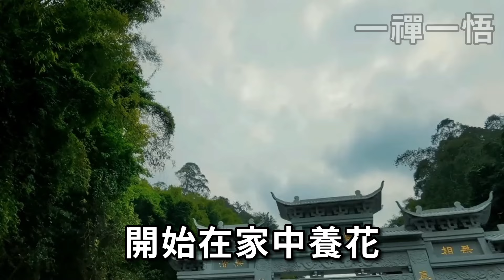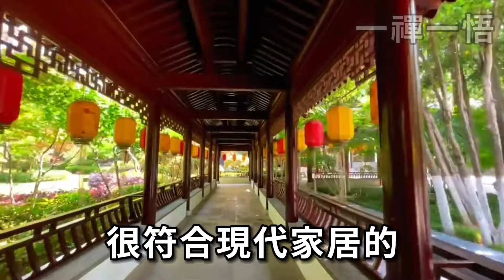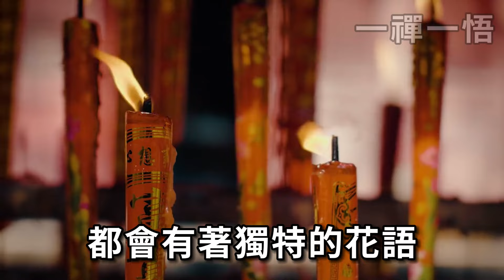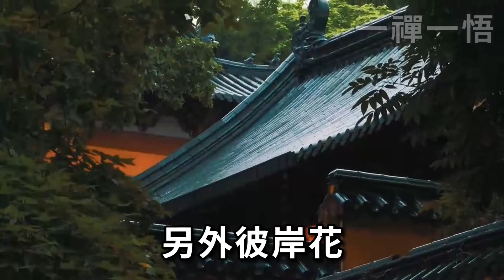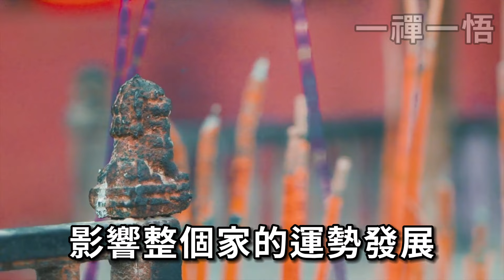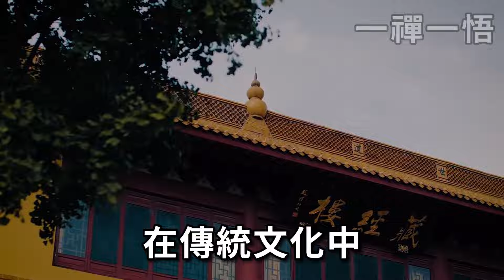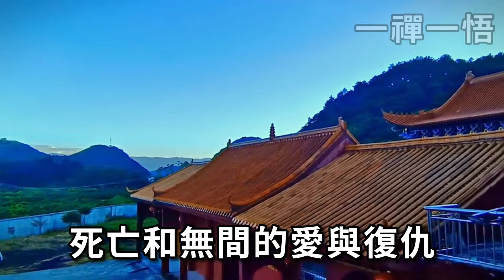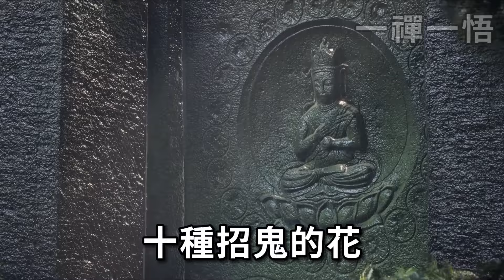風水師提醒，這8種花草能招財鎮宅，家中一定要養一盆，乞丐也能變富翁！ |一禪一悟